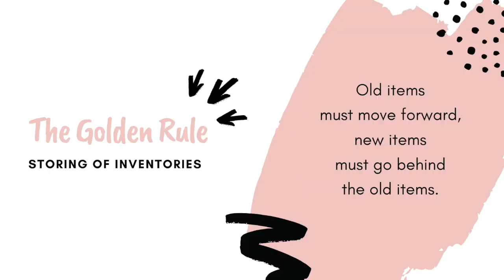Inventory Management | Part 3 Tips Para Hindi Malugi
Hello there! Napakarami talagang paraan para maiwasan natin ang pagliit ng kita o pagkalugi. Isa na nga sa mga paraang ito ang close monitoring ng ating mga inventories. Sa tulong ng inventory management mapapanatili natin ang kaayusan sa ating negosyo, at maaaring makaiwas sa pagnanakaw, pagkasira ng stocks, kawalan o pagsobra ng stocks at marami pang iba.

Sana ay makatulong muli ang video na ito para sa inyong mga nagsisimula o nagpaplano ng inyong mga restaurants.

xo
Graziell